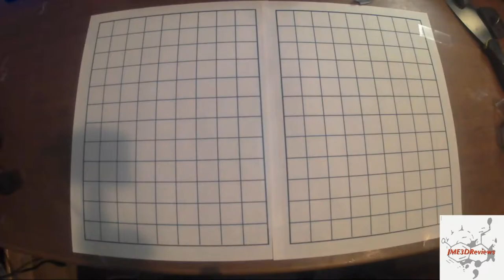My 3D Printing Tool kit - JME3dReviews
I'm still perfecting my video, speaking and editing skills but this gets the job done for now.